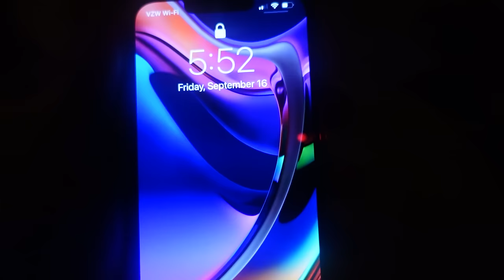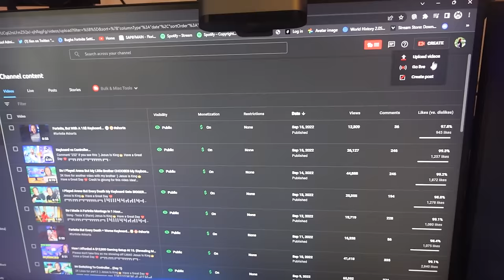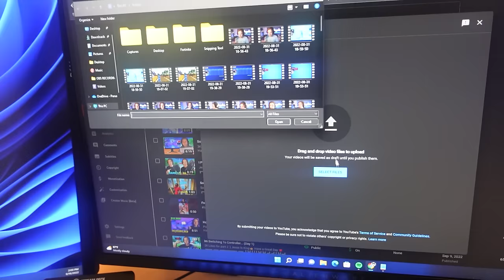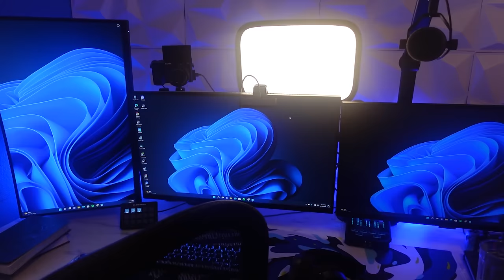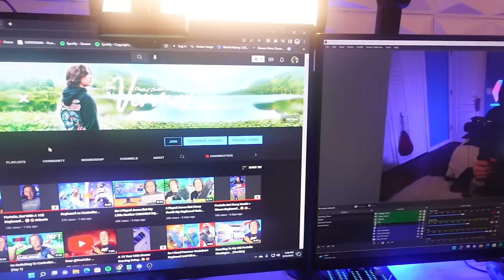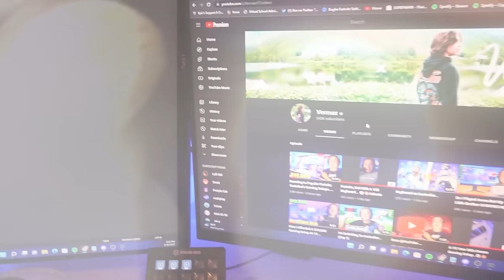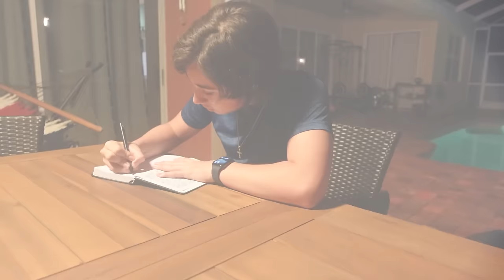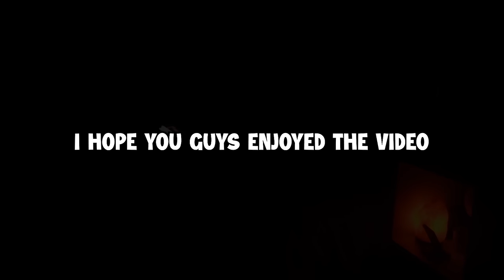A Day In The Life Of A 15 Year Old Youtuber...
Drop a like this video took 18 hours to film LOL...